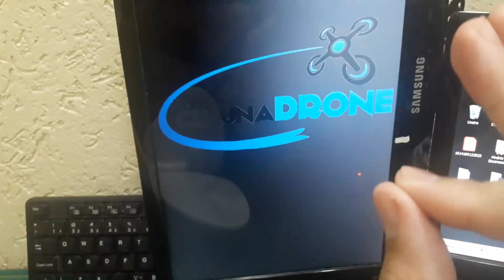Aeromodelo Piper - Ajustes pós-voo | colunaDRONE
Produtos recomendados pela Coluna:

Xiaomi Fimi X8 2020:

Cupom：BGX8SEBR

Bateria:
3S 2200hAh (bateria para aeromodelos):

Rádios